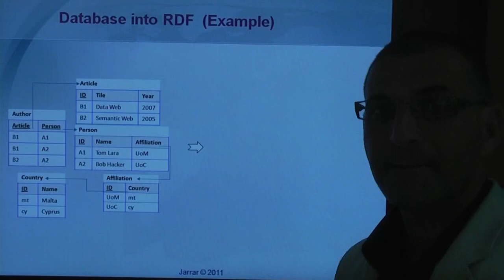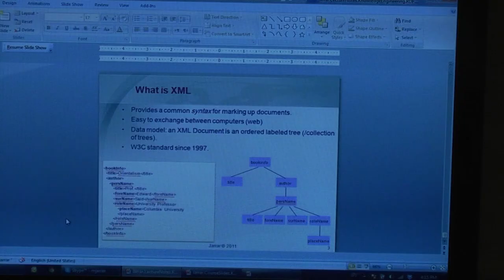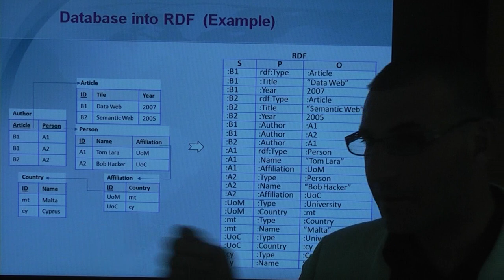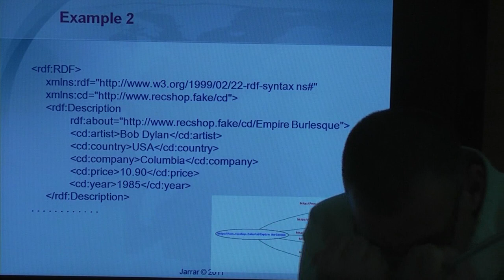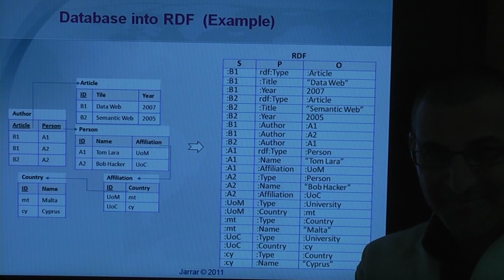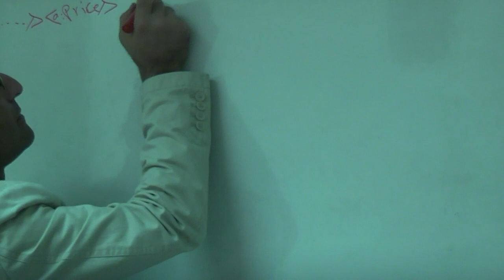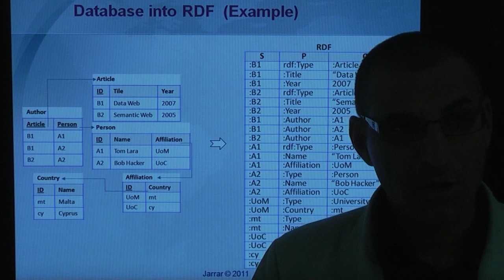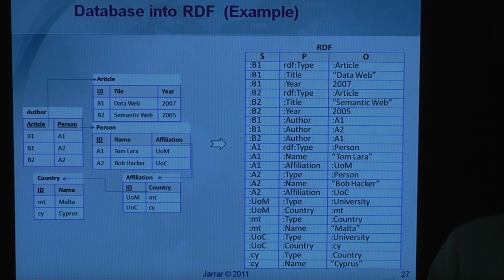RDF - Graph Data Model (Part 2/2)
The lecture covers:
- Relational vs. Tree vs. Graph data models
- What is XML, and why it is not enough
- What is RDF
- Subject, Predicate & Object
- Main RDF Properties and Attributes.
- RDF Validator
- Mapping XML into RDF
- Mapping between R.DB and RDF
- Practice Session